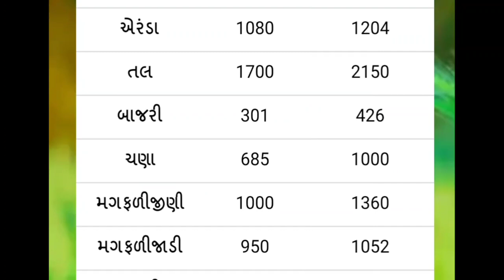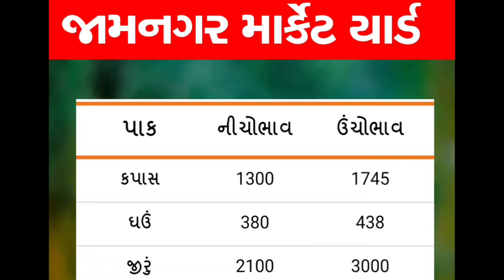Commodity price 16-12-2021 Jamnagar market yard na bhav | Peanut & Cotton Crop Price